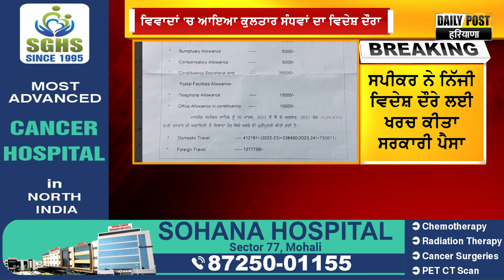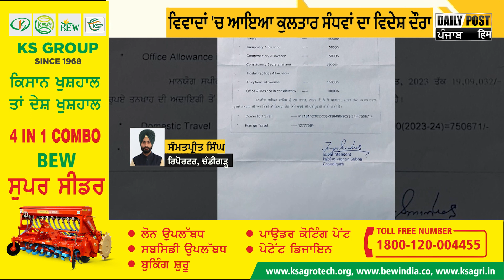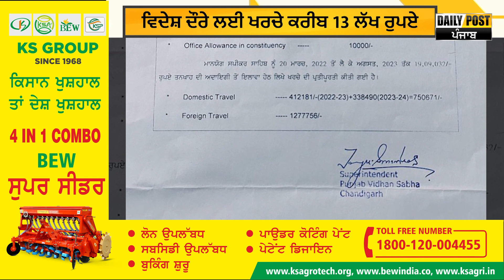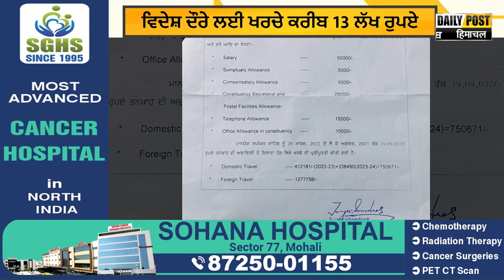ਵਿਵਾਦਾਂ 'ਚ ਕੁਲਤਾਰ ਸੰਧਵਾਂ ਦਾ ਵਿਦੇਸ਼ ਦੌਰਾ, ਵਿਦੇਸ਼ ਦੌਰੇ ਲਈ ਖਰਚੇ 13 ਲੱਖ ਰੁਪਏ | Daily Post PHH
ਵਿਵਾਦਾਂ 'ਚ ਕੁਲਤਾਰ ਸੰਧਵਾਂ ਦਾ ਵਿਦੇਸ਼ ਦੌਰਾ
ਵਿਦੇਸ਼ ਦੌਰੇ ਲਈ ਖਰਚੇ 13 ਲੱਖ ਰੁਪਏ